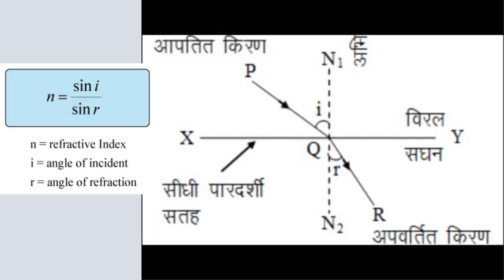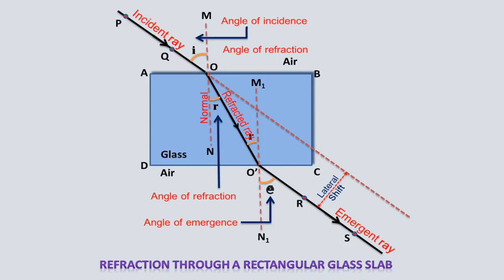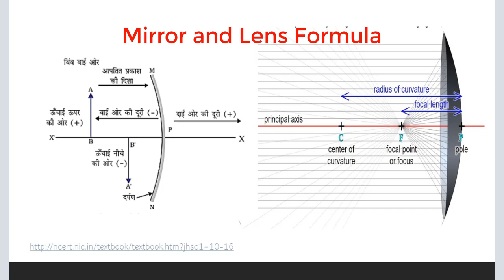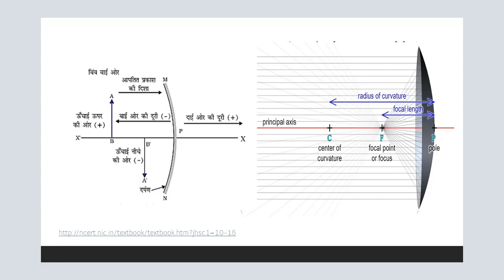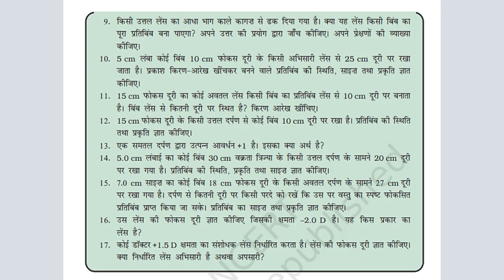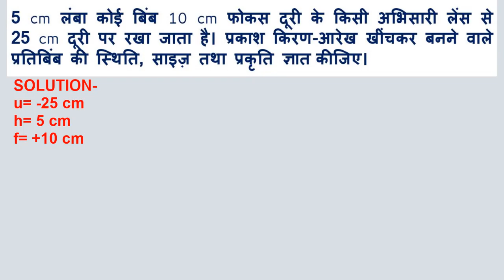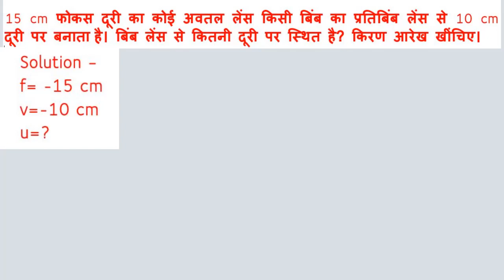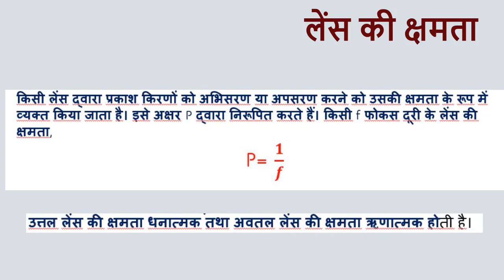X SCIENCE CHAPTER LIGHT LAST SESSION